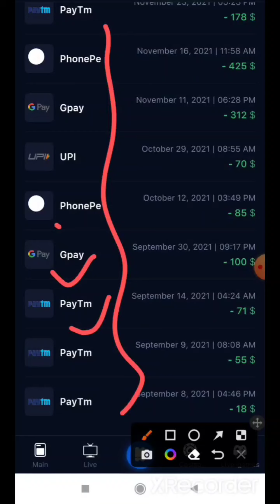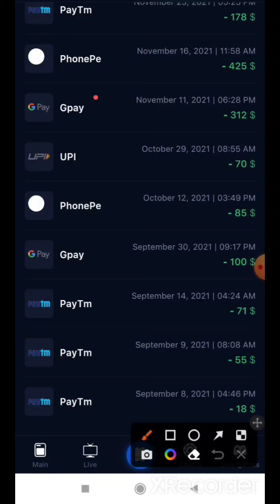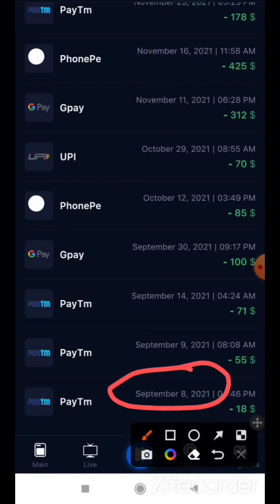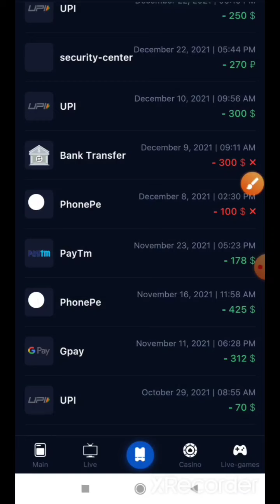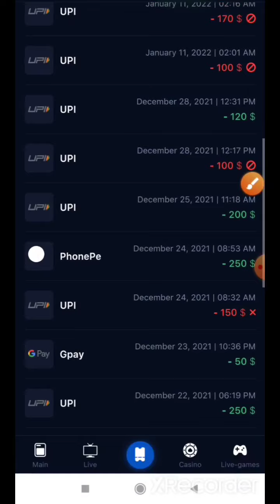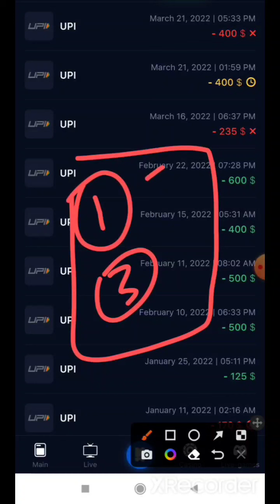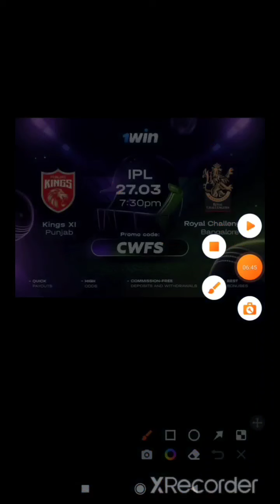1win app se paise kaise kamaye| 1win app withdrawal| 1win app withdrawal proof| 1win bonus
1 win application
1 win app tricks
1 win app withdrawal

1win app se kaise kamaye
1win app review
1win app withdrawal
1win tricks
1win avaitor